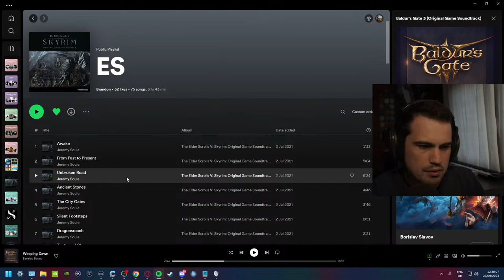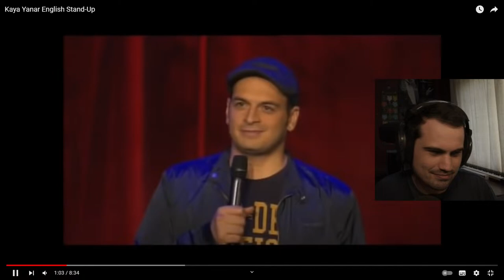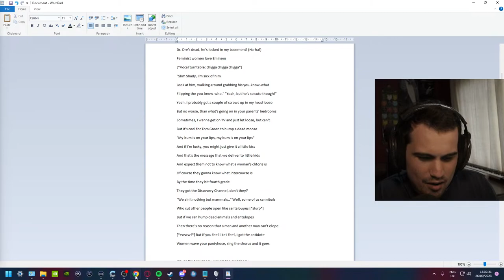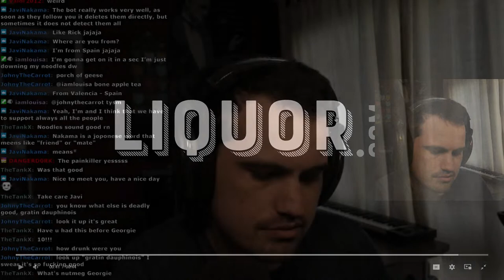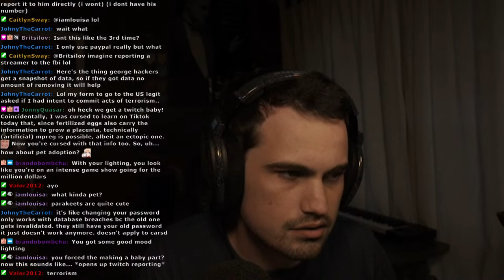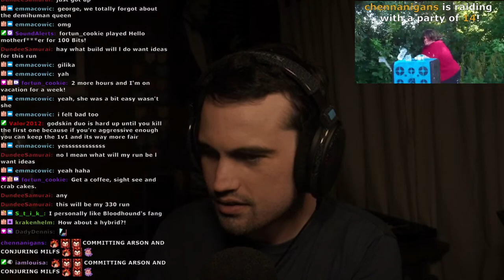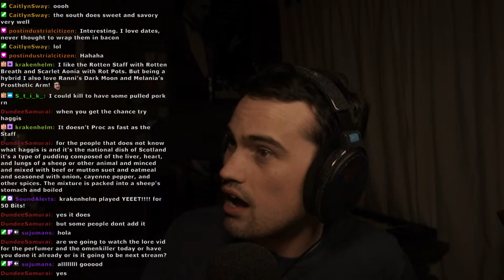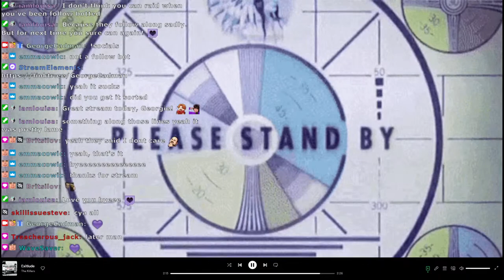🔴LIVE [REGION LOCKED] DAY THIRTEEN: THE FORM IS GETTING THERE 🥳